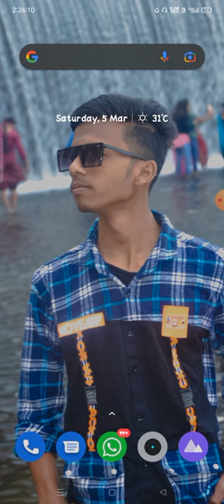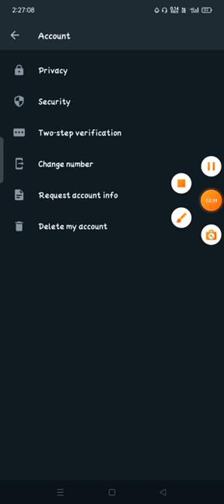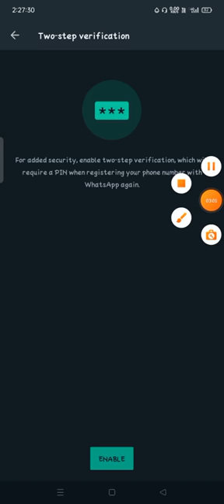how to enable two steps verification on whatsapp whatsapp me two step verification kaise kare